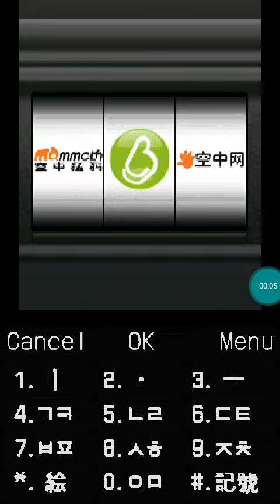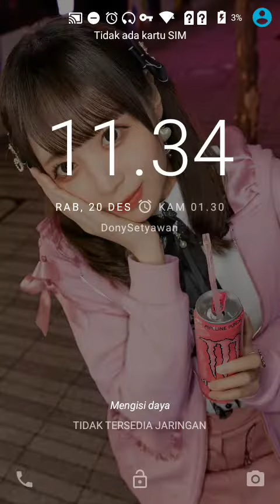【JAVA GAMES】 -刀锋 - J2me Loader